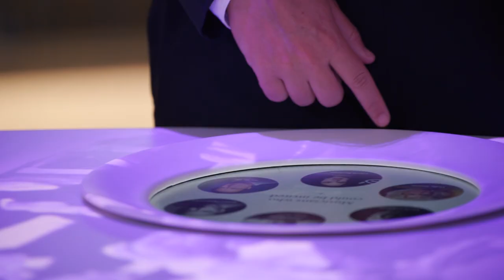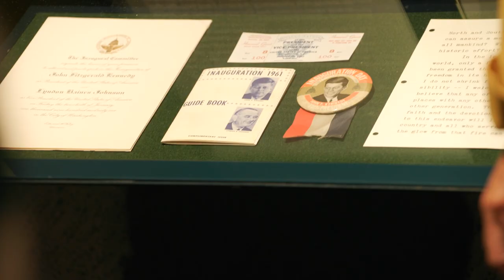Art and Ideals: President John F. Kennedy - Ceremonial Opening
The John F. Kennedy Center for the Performing Arts celebrates its namesake with the opening of "Art and Ideals: President John F. Kennedy"—a new permanent 7,500-square foot exhibit exploring Kennedy’s presidency and commitment to the arts.

Located in the heart of President Kennedy’s living memorial, this new immersive exhibit of archival photographs, videos, and the latest in digital technology explores how the arts infused and informed the Kennedy presidency.

Trace the power of the arts in influencing politics, culture, and style.

Step into the words of President Kennedy’s speeches.

Create your own guest list for a White House dinner.

Capture an artistic selfie in the style of President Kennedy’s portrait by artist Elaine de Kooning.

“The life of the arts,” wrote President John F. Kennedy, “far from being an interruption, a distraction, in the life of a nation, is very close to the center of a nation’s purpose.” The 35th president believed in the vital role of the arts in American life as sincerely as he believed in public service.